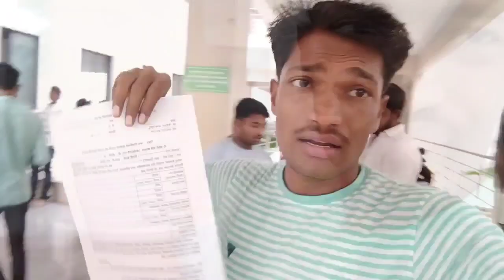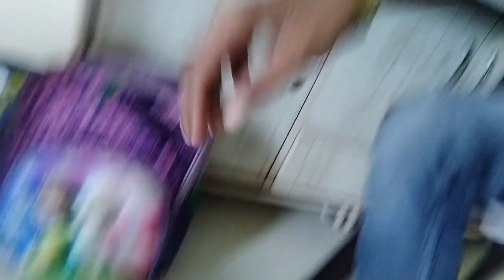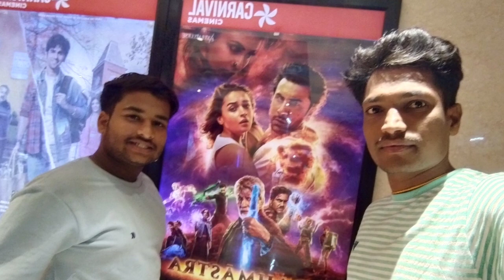काय ते झाडे काय ते डोंगर काय ते हॉटेल एकदम ओके मध्ये भाऊ